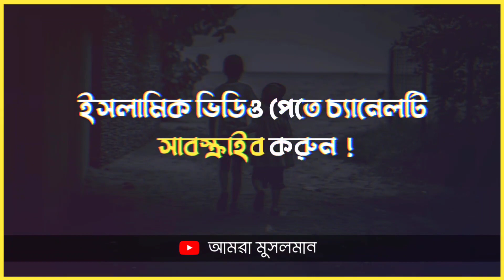🥀 ৪ টি জিনিস থেকে 🥀 Mizanur Rahman Azhari Emotional Whatsapp Status || Islamic Status